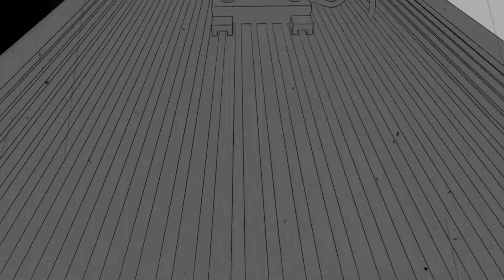Persona 5 Op with Naruto Shippuden Op1 - Hero's Comeback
I don't care if it gets copyrighted. My channel has nothing to live for anymore 😑